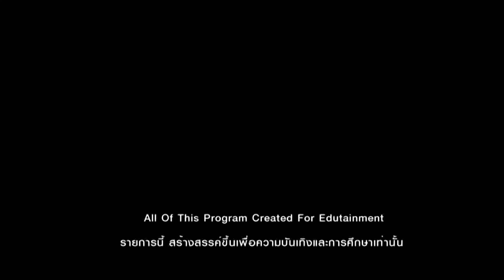เขตต์ ฐานทัพ 10-03-63 I Inside Hall of Fame 2020 Ep 010